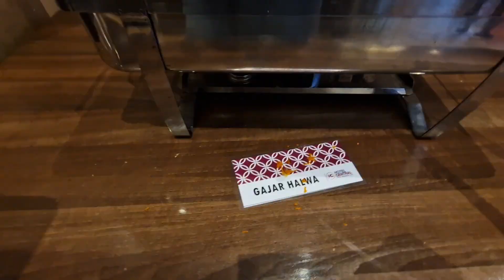Switzerland me Interlaken gaye aur Geneva me UN office gaye